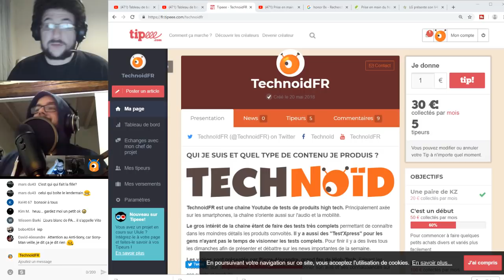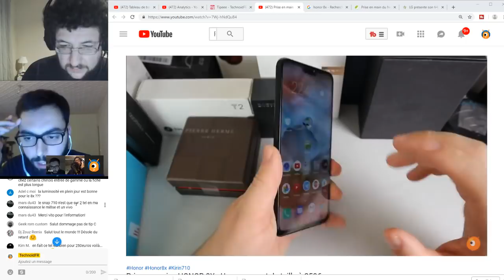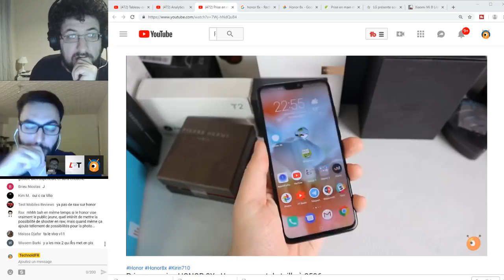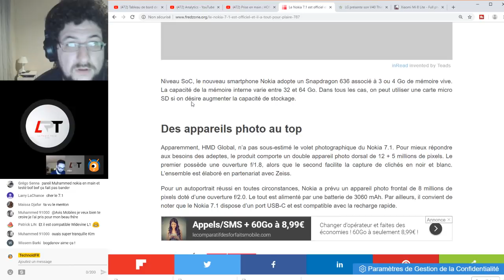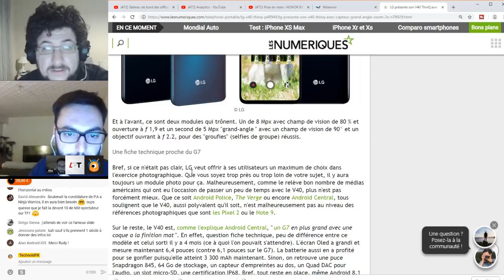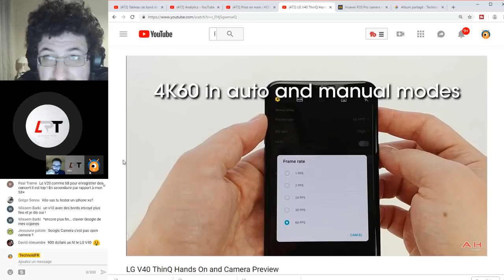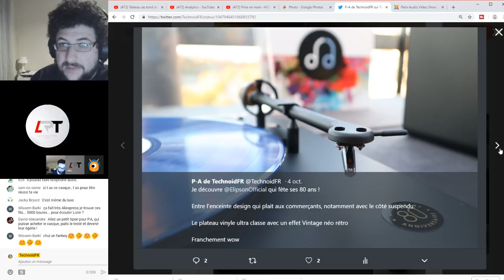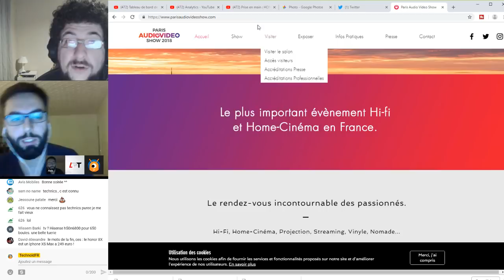LIVE 21h : Lancement du Honor 8x / Nokia 7.1 / LG V40 ThinQ / Salon audiovideo show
Merci aux tipeurs ! Samgraine, Swinegome974, Damien du lot, naruzaki, Olivier peirello
Invité : La Pause tech

SuperVooc : retout sur une technologie de charge rapide impressionnante
iOS12 et sa limite de temps déjà contourné
RealMe2Pro : Des Oppo plus abordable
Qualcomm vs Apple : Apple accusé de divulgation auprès d'Intel
RedmiNote6Pro : Annonce du remplaçant du Redmi Note 5

5€ de réduction avec le code TECHNOGEEK sur Geekmall.eu